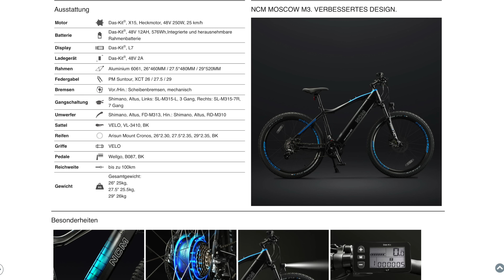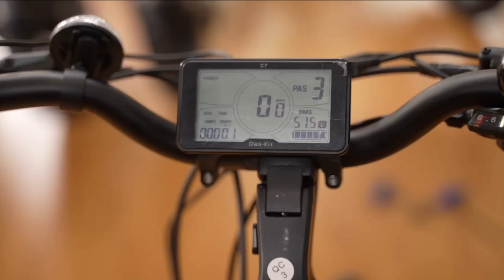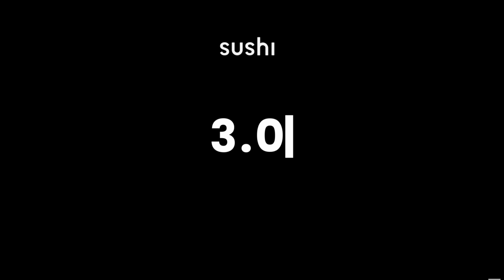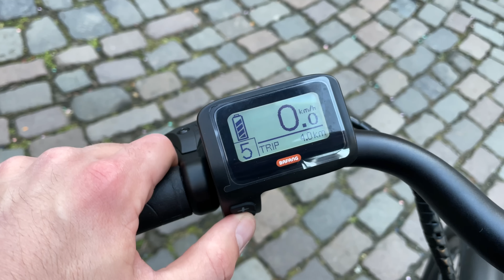Die besten E-Bikes unter 2000 Euro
Ja, auch unter 2000 Euro bekommt man noch tolle E-Bikes. Weche? Das seht Ihr in diesem Video. Welches ist Euer Favorit?

00:00 - 00:34 - Intro
00:35 - 03:42 - NCM
03:43 - 06:18 - Tenways CGO600 & CGO800S
06:19 - 07:35 - Lemo One
07:36 - 09:01 - Himiway Cruiser
09:02 - 11:49 - Sushi Maki 3.0
11:50 - 13:23 - Lekkerbikes Amsterdam+
13:24 - 14:21 - Outro

Mit dem Code "TTR9" gibt es die Premium E-Bike-Versicherung von helden.de jährlich Rabatt in Höhe von einem Mitgliedsbeitrag